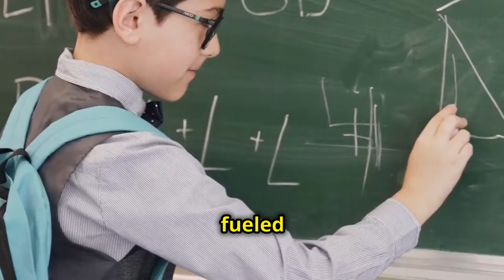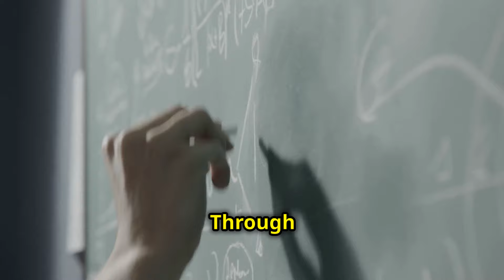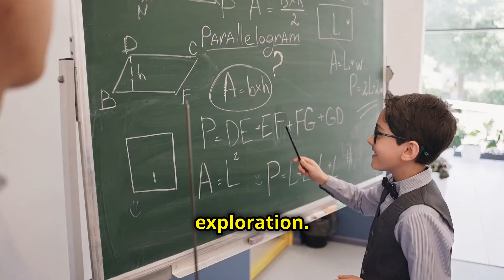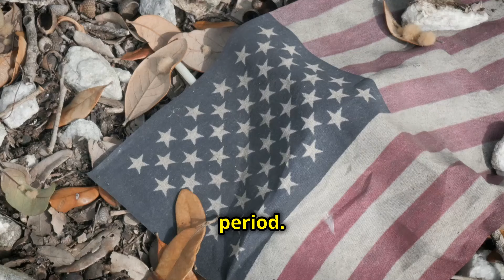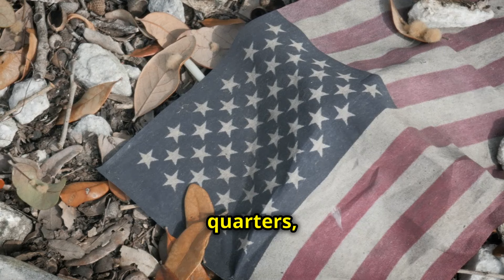Robert Oppenheimer and Bobby Fisher; The Tale of Two Geniuses#psychology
This video was partly inspired by the book entitled  "Outliers" by Malcolm Gladwell.
It discusses, compares, and contrasts the lives of two geniuses Robert Fisher (Bobby Fisher) chess champion, and Robert Oppenheimer physicist.

Bobby Fischer, born in 1943 in Chicago and raised in Brooklyn, New York, faced significant hardships from an early age. Raised by a single mother, Regina Fischer, in financially straitened circumstances, his early life was marked by poverty. Fischer's childhood was far from the privileged settings that can foster early success; the family frequently faced issues such as hunger and inadequate clothing, which added layers of difficulty to his upbringing. His mother worked multiple jobs, often leaving young Fischer and his sister Joan to fend for themselves. Despite these challenges, Fischer found solace and extraordinary success in chess, a game he learned at age six from instructions found in a chess set bought at a candy store.

Contrast this with Robert Oppenheimer, born in 1904 to a wealthy New York family. Oppenheimer's upbringing was cushioned with the privileges of upper-class life, including private schooling and extensive travel. His family's resources and social connections provided him with a nurturing environment ripe for intellectual and personal growth. These advantages included access to leading educators and entry into elite institutions, such as Harvard and the University of Göttingen, where he furthered his studies in theoretical physics.

The juxtaposition of Fischer and Oppenheimer highlights the profound impact of socioeconomic background on the development of genius. While Fischer's early life was riddled with financial and social challenges, he channeled his struggles into mastering chess, becoming a grandmaster and later the World Chess Champion. His achievements in chess are made even more remarkable by the fact that he largely taught himself and became a master while still navigating his challenging home life.

Oppenheimer, meanwhile, benefitted from a wealth of resources that allowed him to explore diverse intellectual pursuits without the dire pressures of survival. His career culminated in his role as the scientific director of the Manhattan Project, which played a crucial part in ending World War II.

This exploration into the lives of two brilliant minds from vastly different backgrounds underscores a crucial narrative: while intrinsic talent plays a significant role, the external environment, opportunities, and support systems are equally pivotal in shaping one’s achievements and how they navigate the world.

The falls from grace of Bobby Fischer and Robert Oppenheimer, despite their exceptional intellectual abilities, are rooted in very personal and public complexities that reveal how individual traits and external pressures can profoundly impact lives.

Bobby Fischer's decline is often attributed to his increasingly erratic behavior and controversial statements, which became more pronounced after his historic victory over Boris Spassky in 1972. His demands and eccentricities were well-noted during his chess career, but they escalated into overtly antisocial and offensive remarks in his later years. Fischer's outspoken criticism of the United States and his public approval of the September 11, 2001, terrorist attacks severely damaged his reputation. Moreover, his refusal to play in official chess events, unless his stringent conditions were met, led to a reclusive lifestyle, further isolating him from the chess community and the world at large.

His mental health has been a topic of much speculation. The pressure of his chess career, coupled with a lack of a stable personal support system, may have contributed to his psychological decline. Fischer's upbringing in a challenging environment without a father figure and the early responsibility of being a breadwinner might have also played roles in his complex personality development.

Robert Oppenheimer’s fall from grace was more directly linked to the sociopolitical climate of the time rather than personal eccentricities. Despite his pivotal role in the Manhattan Project, his past associations and his opposition to the development of the hydrogen bomb raised doubts about his loyalty to the United States.

In 1954, Oppenheimer faced a humiliating security clearance hearing that stripped him of his direct influence on government science policy and effectively ended his career in government advisory. This public ordeal, widely seen as a betrayal by colleagues and a witch hunt by the government he helped empower, left a lasting stain on his reputation and marked the end of his political influence.